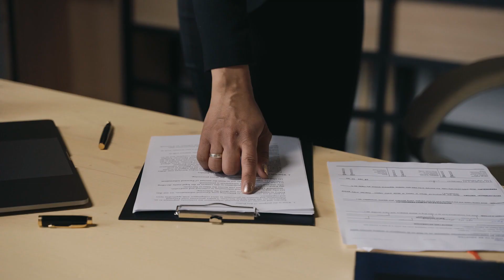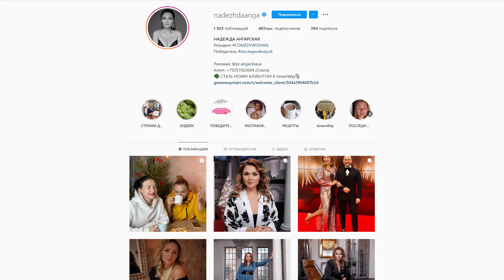Ушла от мужа-тирана, сбросила 37 кг, влюблена: факты о Надежде Ангарской